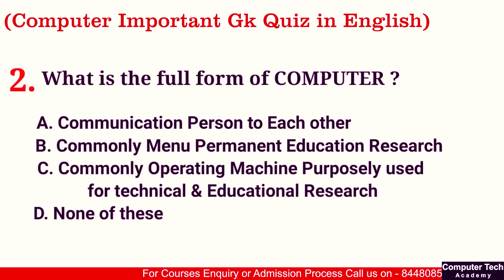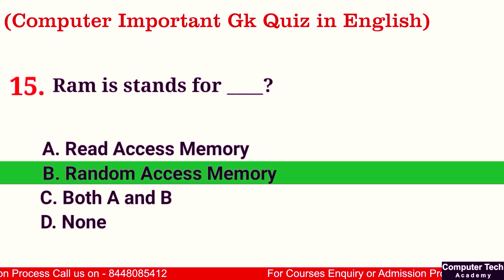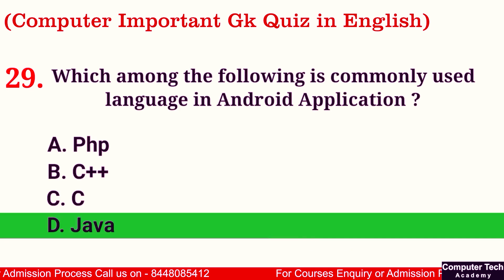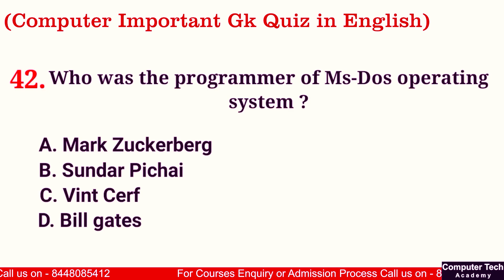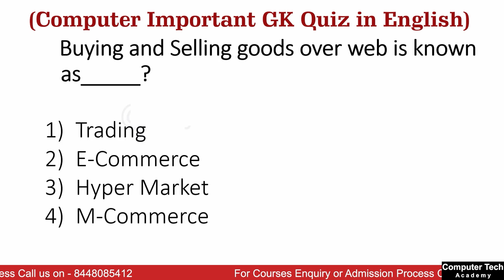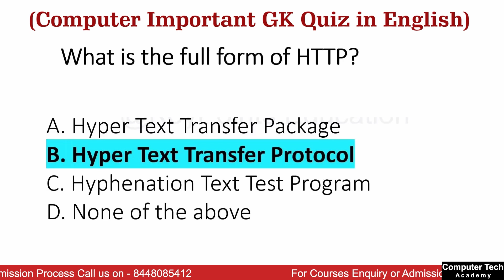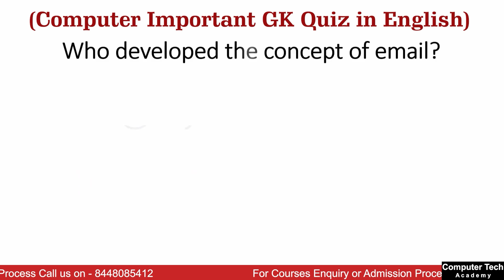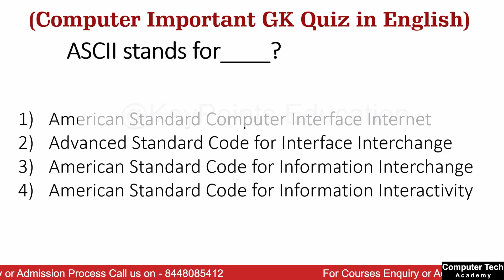Top 100 Computer MCQ's | Who is the Developer of Computer? | Computer Questions and Answers | CTA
Test your knowledge with the Top 100 Computer MCQs! | @ComputerTechAcademy
🖥️ From basic concepts to advanced topics, this video covers essential computer questions and answers, including the intriguing question, "Who is the developer of the computer?" Perfect for competitive exams, job interviews, and brushing up on your computer fundamentals.

👉 In This Video, You'll Learn:
✔️ Important computer-related multiple-choice questions
✔️ Detailed explanations for key answers
✔️ Useful insights for exams and general knowledge

💡 Perfect for:

Students preparing for competitive exams
Candidates appearing for job interviews
Anyone looking to enhance their computer knowledge